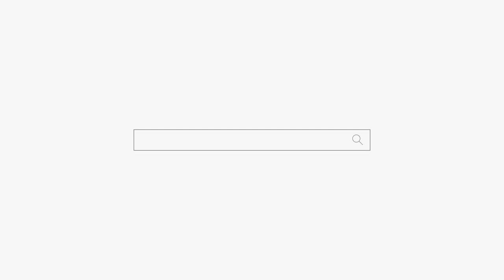너 뒤에 귀신 안 보이니?? "죽지 못해 사는 남자" 용군TV 천상선녀 천안점집 평택점집 안성점집 유명한점집 용한점집